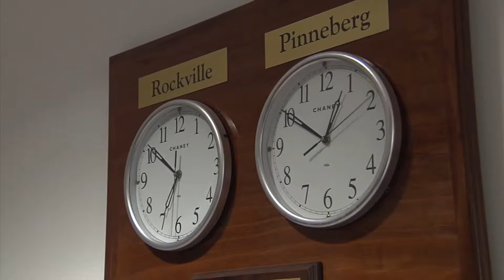Pinneberg, Germany Delegation Visits Rockville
Rockville was recently visited by a delegation from their Sister City Pinneberg, Germany. Rockville and Pinneberg have been Sister Cities since 1957. Rockville 11′s Jennifer Ligsay has the story.